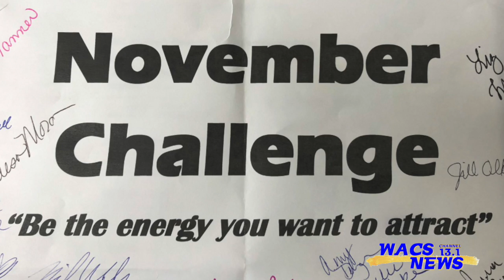Take on the No Negativity November Challenge!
This video is about Take on the No Negativity November Challenge!